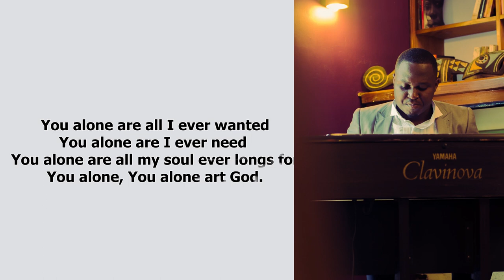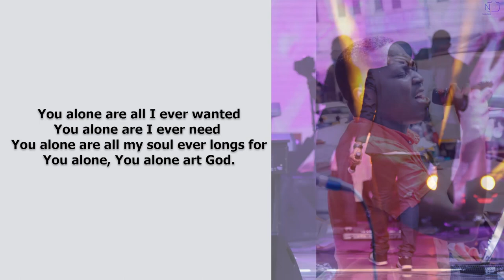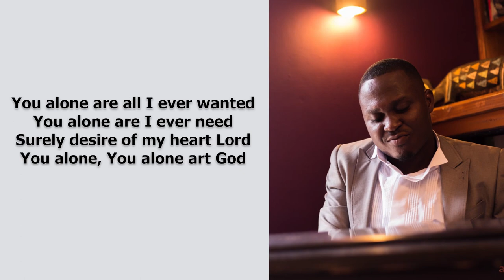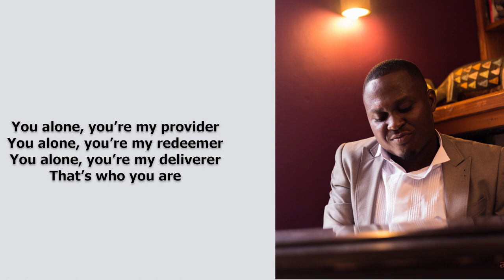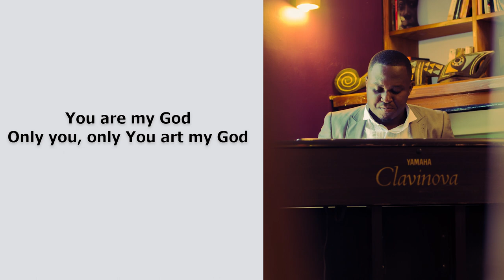Nana Owusu- You Alone Lyrics Video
You Alone Lyrics Video